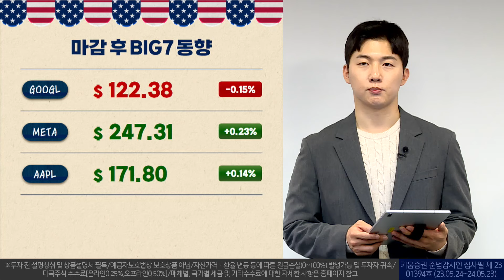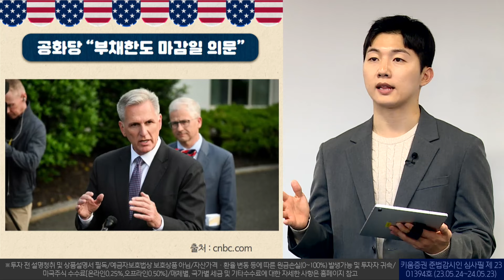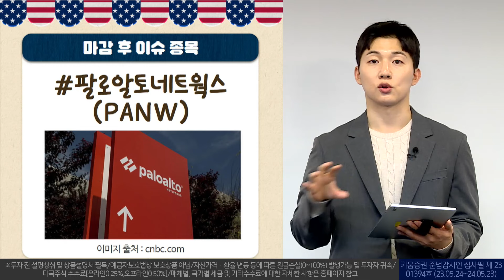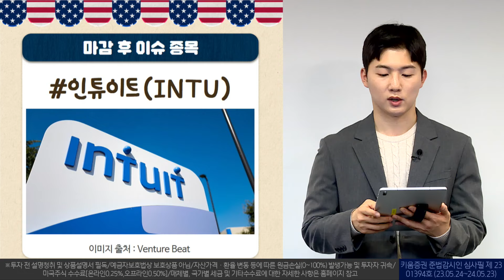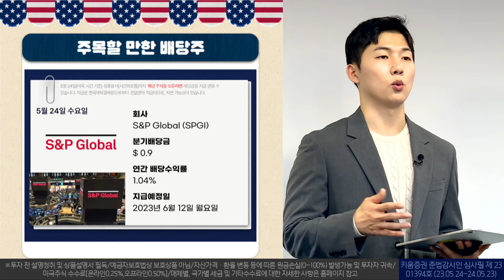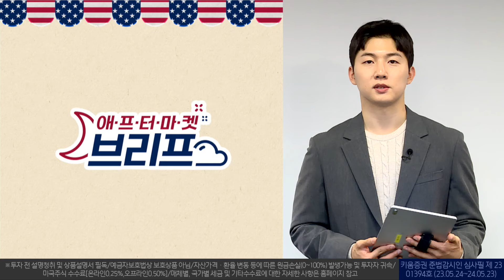알 수 없는 부채한도 협상은 소음?! 본질은 무엇일까...?ㅣ애프터마켓 브리프(23.05.24)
00:00 오프닝
00:22 뉴욕증시 애프터마켓 브리핑
01:30 애프터마켓 BIG7 동향
01:58 마감후 주요 이슈
        - 부채한도 마감일 의문
        - FOMC의사록 공개
03:40 마감후 이슈 종목
        - 팔로알토네트웍스, 톨 브라더스, 인튜이트
05:58 주목할만한 배당주 : S&P Global, SBA 커뮤니케이션즈
06:27 박명석의 한줄 정리
        - 언제까지 어깨춤을 추게 할거야 -

※투자 전 설명청취 및 상품설명서 필독/예금자보호법상 보호상품 아님/자산가격ㆍ환율 변동 등에 따른 원금손실(0~100%) 발생가능 및 투자자 귀속/미국주식 수수료[온라인0.25%,오프라인0.50%]/매체별, 국가별 세금 및 기타수수료에 대한 자세한 사항은 홈페이지 참고